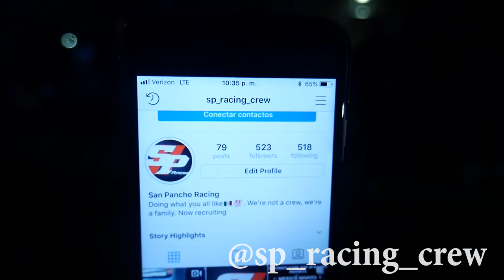MEXICO NIGHTS IN OCTOBER!!!! - Tn Street Scene - Vlog #46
Nashville might have to be one of the most lit cities when it comes to street racing! SATURDAY NIGHT WAS CRAAAAAZY!!!

Also Follow Barbells & Burnouts on Instagram @BarbellsnBurnouts and follow our page on Facebook at Barbells & Burnouts !